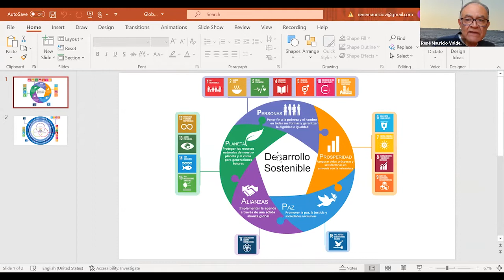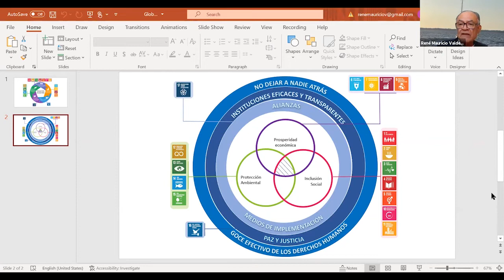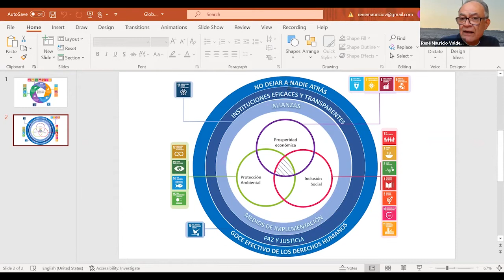BNBT2021: Information and Communication Technology (ITC) and access to technology the SDG 18.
René Mauricio Valdez is convinced that access to technology and ICTs should be SDG 18, a goal in itself. He used Antonio Guterres UN Secretary-General quote at the closing of the 2018 High-level Political Forum on Sustainable Development to say that we should be scared of the negative consequences of technology. And he encouraged the hackathon participants to be innovative. Without innovation, there is no evolution.